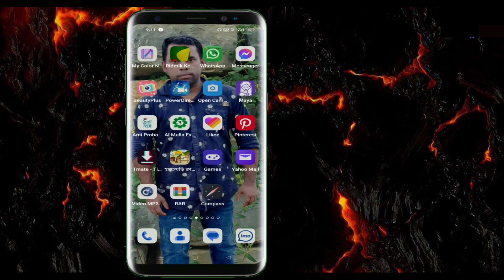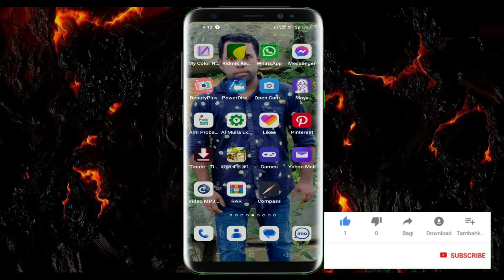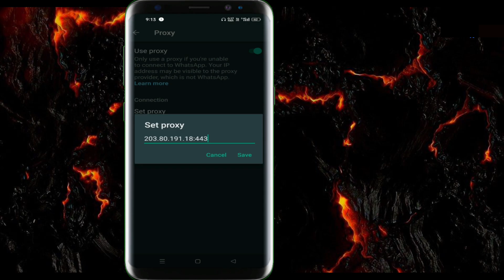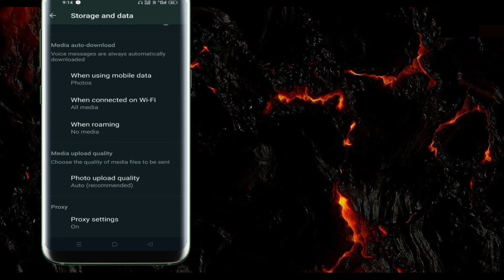সুখবর সৌদি কাতার WhatsApp ব্যবহার || WhatsApp New Update Proxy settings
সৌদি আরব, কাতার, ওমান সহ সবখানে এখন হোয়াটসঅ্যাপ ব্যবহার করতে পারবেন সহজে।

whatsapp kaise hack karen
whatsapp contact name not showing
whatsapp status not showing
whatsapp proxy settings android
whatsapp proxy settings android tamil
whatsapp proxy settings iphone
whatsapp proxy settings kya hai
whatsapp proxy settings android malayalam
whatsapp proxy settings android telugu
whatsapp proxy settings tamil
whatsapp proxy settings saudi arabia
whatsapp proxy settings android pakistan
whatsapp বন্ধ হয়ে গেছে
whatsapp বন্ধ করব কিভাবে
whatsapp বন্ধ করে রাখবো কিভাবে
whatsapp বন্ধ করার নিয়ম
whatsapp বন্ধ কেন
whatsapp বন্ধ করে কিভাবে
whatsapp গ্রুপ কিভাবে বন্ধ করব
whatsapp অটো ডাউনলোড বন্ধ
whatsapp কল বন্ধ করার উপায়
খোলা চোখ খানা কর বন্ধ whatsapp status
বন্ধ জানালা whatsapp status
whatsapp proxy settings android kya hota hai
whatsapp proxy settings android kaise kare
whatsapp proxy settings ios
whatsapp proxy settings android uae
whatsapp proxy settings android not
ShariF TecH যারা আমার চেন্যালটি এখনি সাস্বকাইব করেননি তারা এখনি করে নিন 💻 ☞ এবং পাসে আসা🔔 বেলবাটনটি ক্লিক করে দিন নতুন বিডিওর নোটিফিকেশন পেতে।